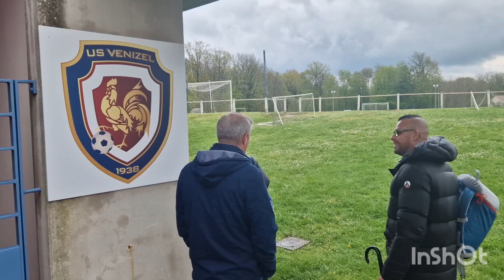football coupe de l'Aisne CROUY-CUFFIES-OSQ 0-5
Quarts de finale 2023 à Venizel